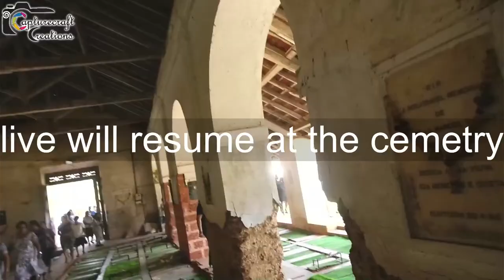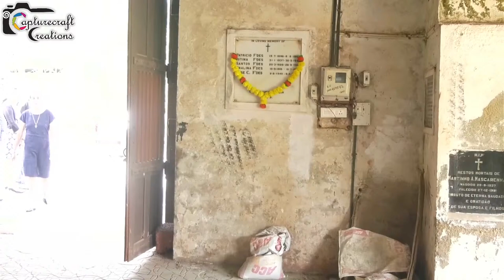Funeral of ANTONIO BENEDITO MASCARENHAS | 05-01-2023 at 10:00 a.m | St. Alex Church Curtorim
Live Streaming of Weddings, Nuptials, Funerals, Events, Masses